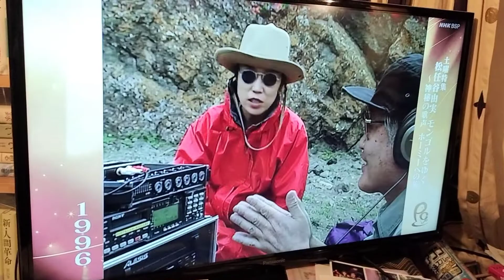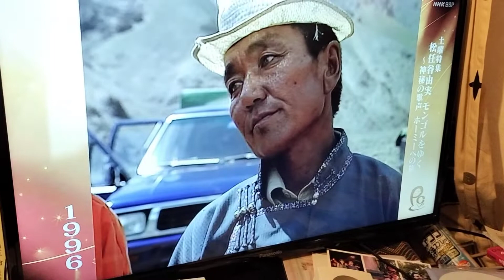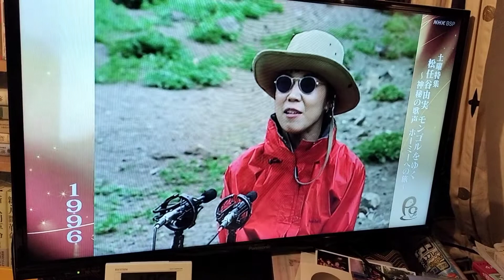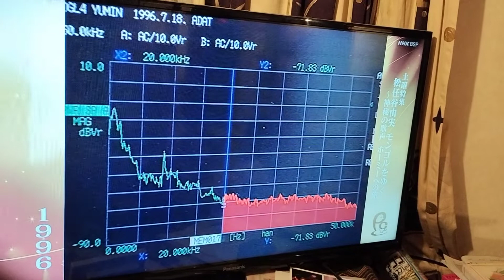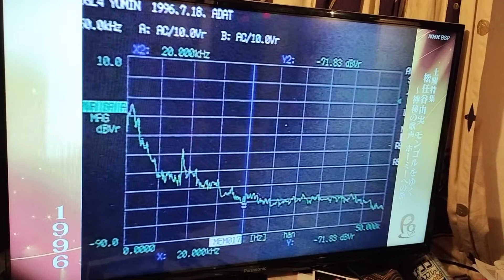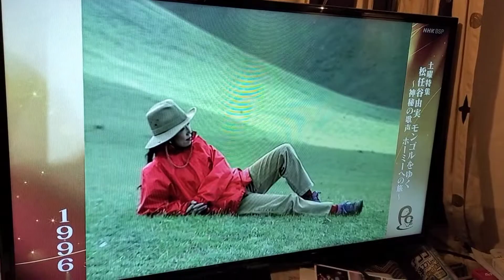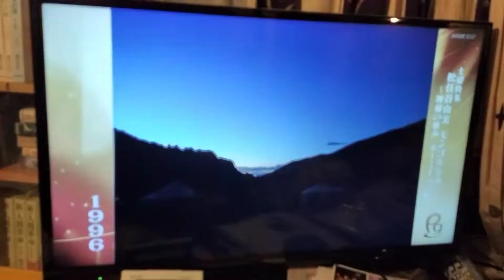ホーミーへの旅（自然と超高周波の交流〜人としての初期化の大切さ）(2)